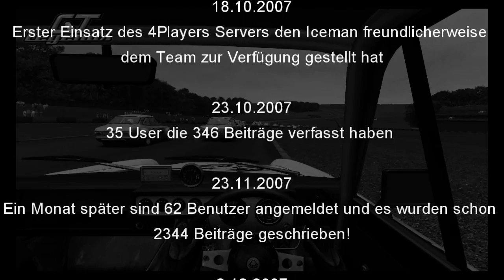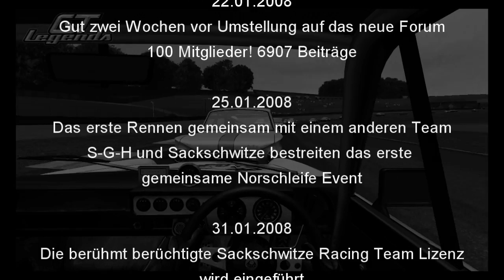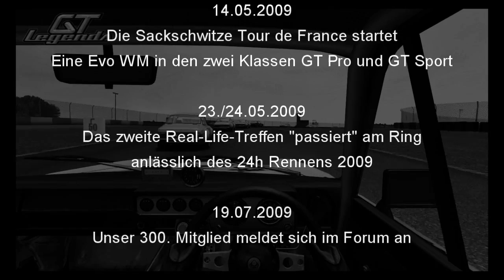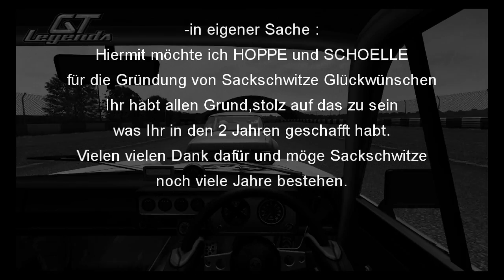Sackschwitze Geburtstags Grüsse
Danke an Hoppe und Schoelle,den Gründern von Sackschwitze.com